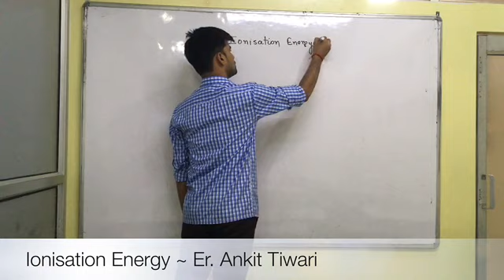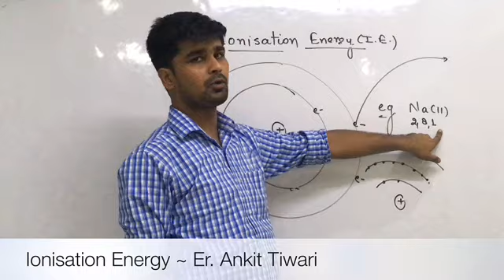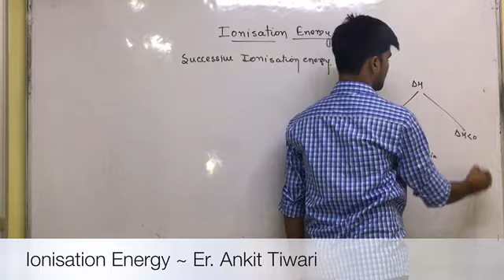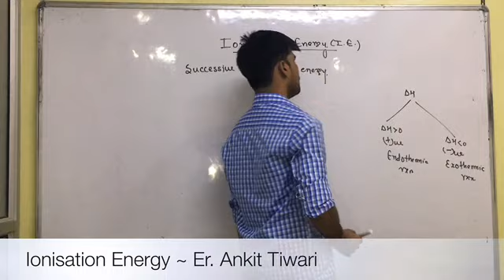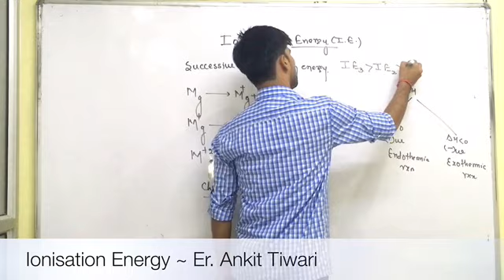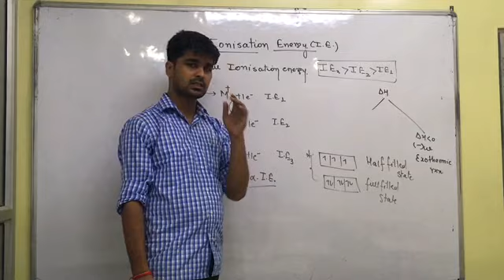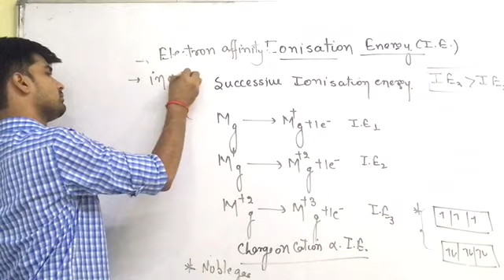Er. Ankit Tiwari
IONISATION ENERGY (IIT - JEE )/(AIIMS)